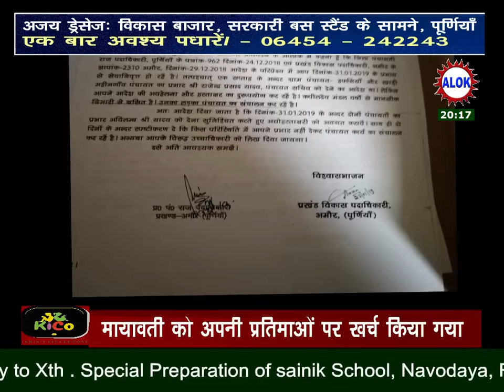अनधिकृत रूप से पंचायत सचिव का काम कर रहा सेवानिवृत कर्मी।